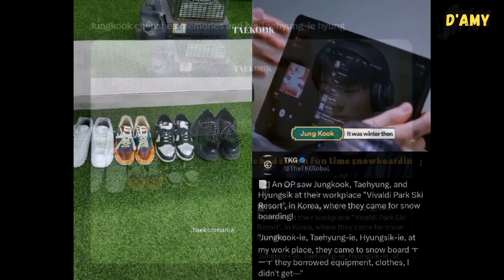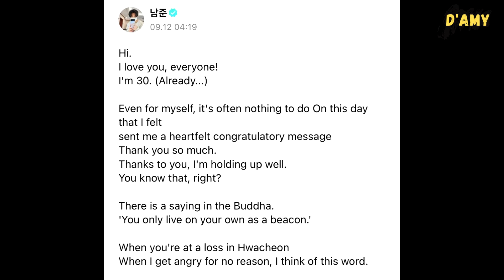Jungkook snowboarding with Jimin & saying he did this once implying Taehyung and Wooga Squad??!😭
In the new episode of Are You Sure, Jimin and Jungkook are seen snowboarding. And it’s funny to see the difference between Jimin and Jungkook when they play.

Previously, Jungkook mentioned that he had only snowboarded once, and he was very amazed by it. Could he be referring to the moment with Taehyung and the Wooga Squad that Jungkook has mentioned before? In fact, Jungkook and the Wooga Squad are often known to hang out together.

In this episode, Jungkook also seems to have cut his hair, which is very similar to what Jin likes to do as well. Not only that, it’s funny to see the contrast between Jungkook’s bowl cut and his muscular body covered in tattoos.

The same goes for Jimin—he looks very masculine, but also cute when wearing his snowboarding helmet. Plus, Jungkook snowboarding looked like a scene straight out of a K-drama, he’s so attractive.

Meanwhile, it is known that Kim Namjoon went to a fan event for his birthday, he also went to the photobooth.